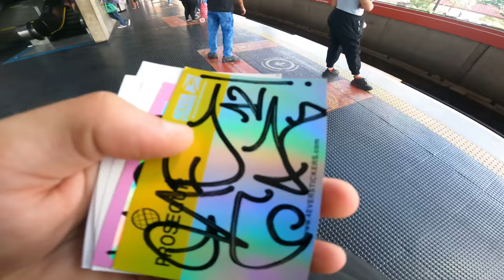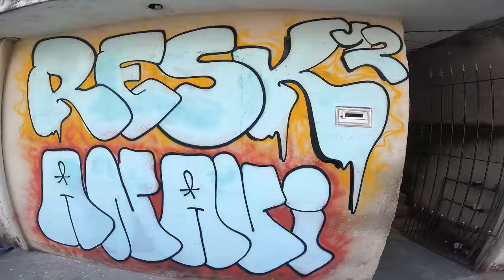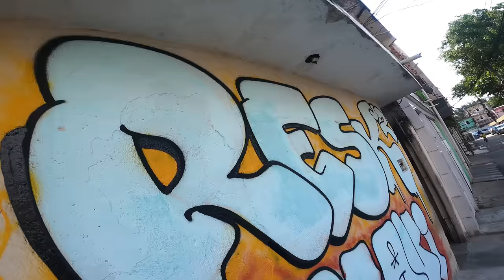Graffiti trip 26 São Paulo busy streets throws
Graffiti in São Paulo, writing Resk12 on busy road throws in middle of the day, tagging and bombing with Anavi and Caps.